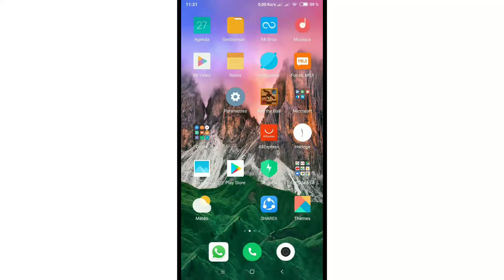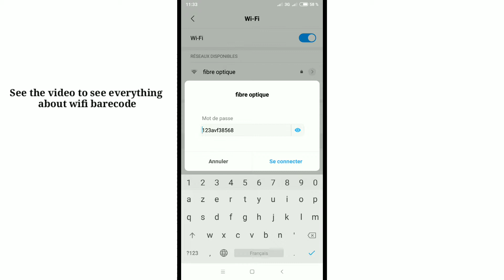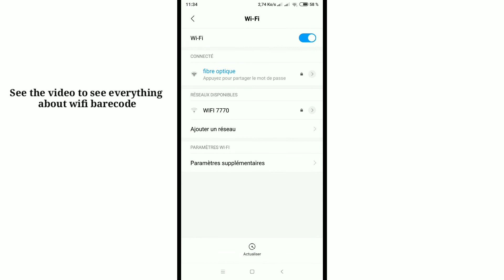How to see wifi password in Android phone 2019 no root needed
Hi , How to see wifi password in Android phone 2019 no root needed
how to see wifi password on android phone without root 2018 no root needed
how to see saved wifi password on android without root
how to see saved wifi password in android